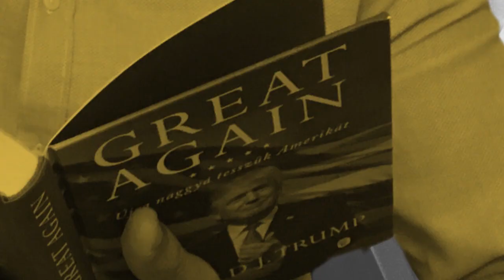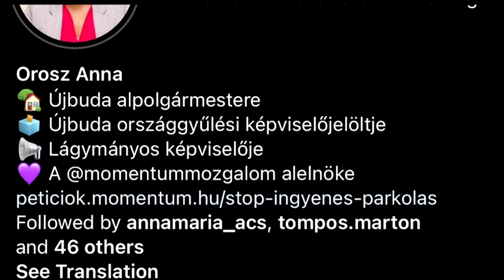Local Heroes - Anna Orosz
And if you disagree with my comments, be sure to leave your comment also! Debate helps to bring progress forward!

If you would like to see the shows and episodes in full. And are used in accordance with the law.  See Hosseinzadeh v. Klein, 276 F.Supp.3d 34 (S.D.N.Y. 2017); Equals Three, LLC v. Jukin Media, Inc., 139 F. Supp. 3d 1094 (C.D. Cal. 2015).

My passion is to help more social organizers and fresh political thinkers to push for change!